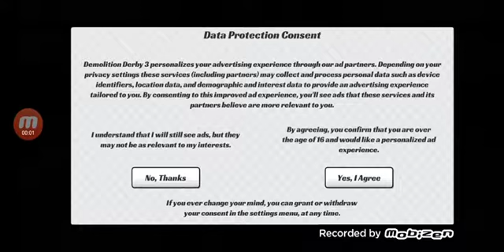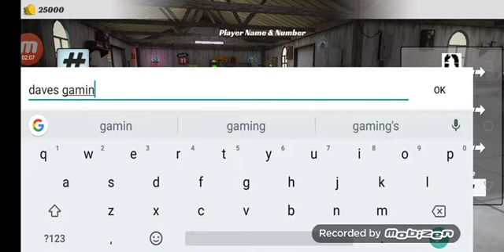Dimolishion derby 3 first look